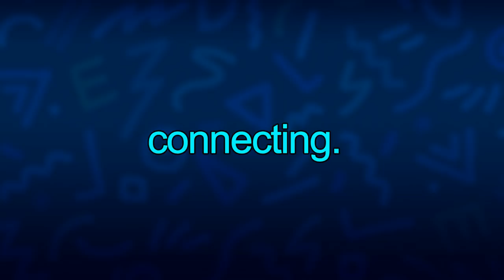Pulls for Last Chance Best of 2018 Loot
Credits:
TheDiabolicalWaffle - 90s Kid